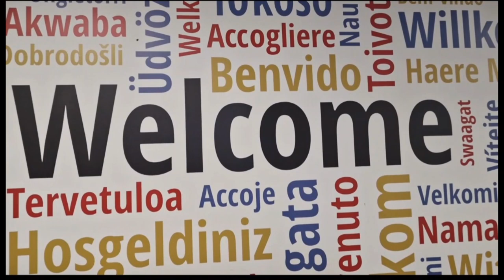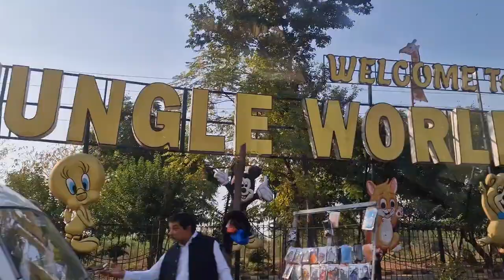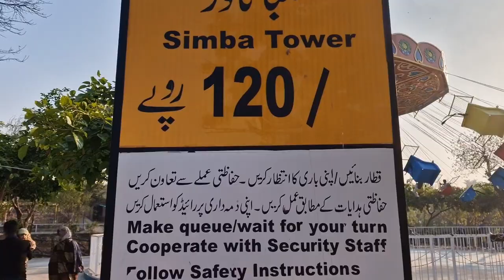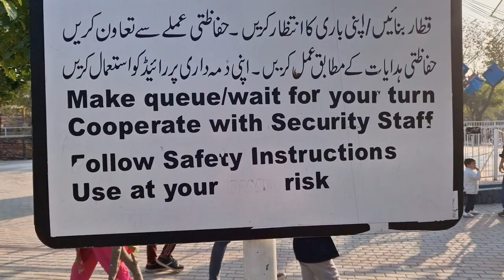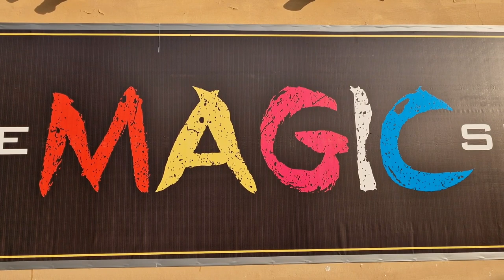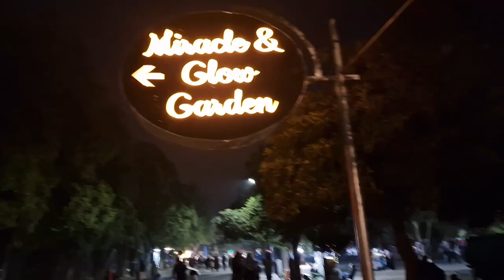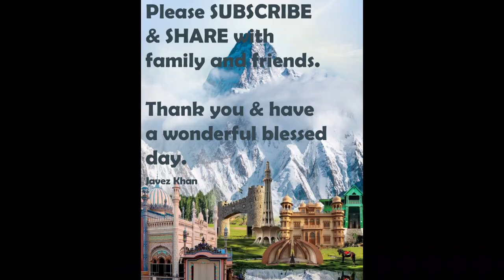Islambad Hypnodriving positive talk || Thinking skills || Ayub National Park